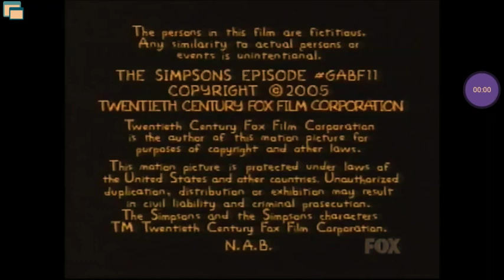Gracie Films/20th Century Fox Television (2005)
Screen Recorder
Recorded with Screen Recorder. It's easy to record your screen and livestream.

From an 2005 Fox airing of "The Simpsons". For JM Enterprises and Marie k, and Marsha Powell.